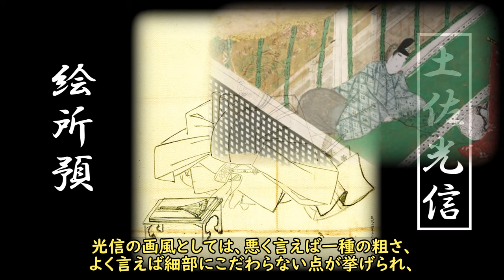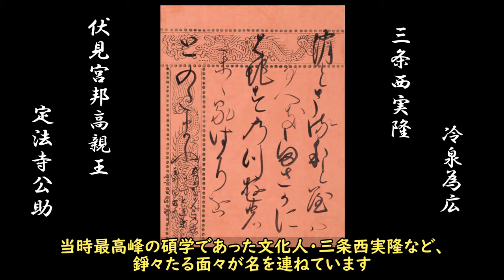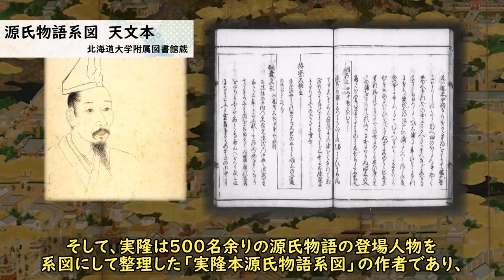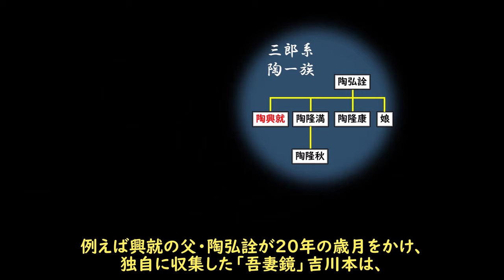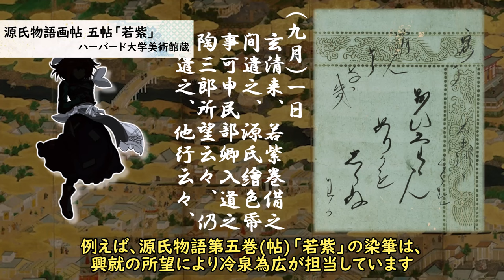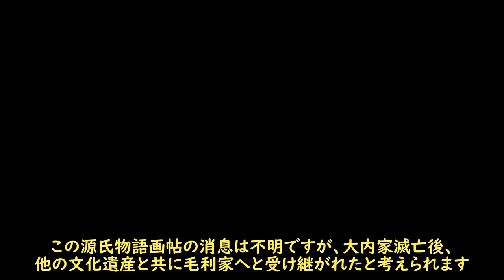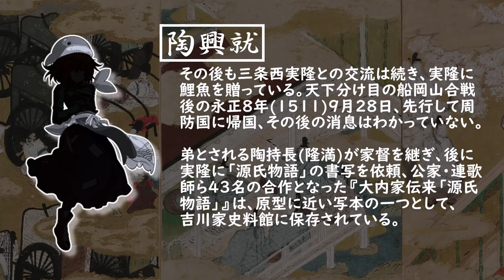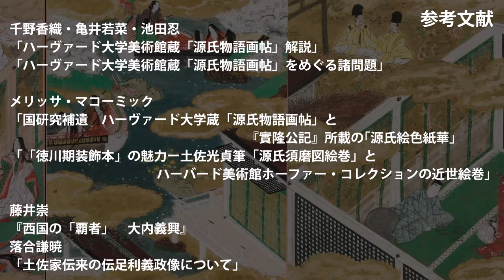アメリカの源氏物語～ハーバード本「源氏物語画帖」制作秘話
今回は2024年大河ドラマ「光る君へ」に先駆け、特別企画としてアメリカ・マサチューセッツ州に飛び、ハーヴァード大学美術館に保管されている「源氏物語画帖」の取材を行いました。
遠いアメリカの地にあるこの作品は誰が何のために制作したのか、そして何故この作品はアメリカにあるのか？そこには戦国初期のある人物達のストーリーがあったのです。

参考文献：
千野香織・亀井若菜・池田忍
・「ハーヴァード大学美術館蔵「源氏物語画帖」解説」
・「ハーヴァード大学美術館蔵「源氏物語画帖」をめぐる諸問題」

メリッサ・マコーミック
・「国研究補遺　ハーヴァード大学蔵「源氏物語画帖」と『實隆公記』所載の｢源氏絵色紙華｣
・「「徳川期装飾本」の魅力ー土佐光貞筆「源氏須磨図絵巻」とハーバード美術館ホーファー・コレクションの近世絵巻」

藤井崇
・『西国の「覇者」　大内義興』
落合謙暁
・「土佐家伝来の伝足利義政像について」

かぐや姫の里　　　「やまとごはん」より
再臨の儀　　　　　「音降る神霊廟」より
ひび割れた金魚鉢　「音降る神霊廟」より
夜の腐踏会　　　　「音降る神霊廟」より
太子の里　　　　　「やまとごはん」より

Ending：FELT様　Dreamin’

引用資料
『源氏物語画帖』　　　　土佐光信筆カ 　ハーバード大学蔵
『源氏物語画帖』　　　　土佐光起筆　　The Mary Griggs Burke Collection
『源氏物語図色紙』　　　土佐光吉筆カ 　東京国立博物館蔵
『源氏物語図屏風』　　　土佐光吉筆カ 　京都国立博物館蔵
『源氏物語図扇面』　　　伝土佐光元筆　東京国立博物館蔵
『伝足利義政像』　　　　伝土佐光信筆　東京国立博物館蔵
『紙本著色桃井直詮像』　伝土佐光信筆　東京国立博物館蔵
『清水寺縁起絵巻』　　　伝土佐光信筆　東京国立博物館蔵
『絹本著色十王図』　　　伝土佐光信筆　浄福寺蔵
『三条西実隆像紙形』　　土佐光信筆　　東京大学史料編纂所蔵
『土佐光信像』　　　　　土佐光茂筆カ 　京都市立芸術大学芸術資料館蔵
『足利義稙像』　　　　　土佐光茂筆　　東京国立博物館蔵
『後柏原天皇像』　　　　土佐光武筆　　西蓮寺蔵
『真如堂縁起絵巻』　　　掃部助久国筆　真正極楽寺蔵
『細川政元像』　　　　　　　　　　　　竜安寺蔵
『大内義興像』　　　　　　　　　　　　山口県立山口博物館所蔵
『細川成之像』　　　　　　　　　　　　丈六寺所蔵
『二条尹房像』　　　　　　　　　　　　同志社大学歴史資料館蔵
『古画類聚足利義澄像』　松平定信編　　東京国立博物館蔵
『洛中洛外図屏風』　　　伝狩野永徳筆　米沢市上杉博物館蔵
『憲法発布式』　　　　　和田英作筆